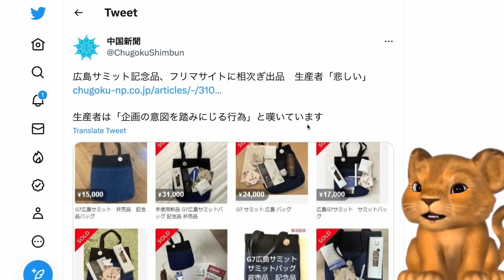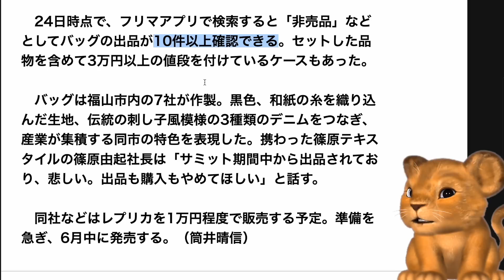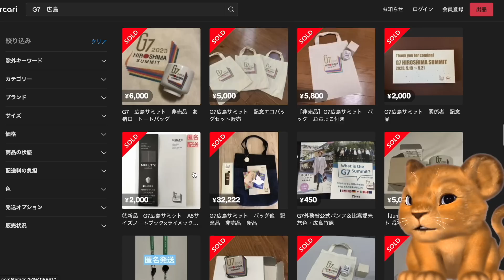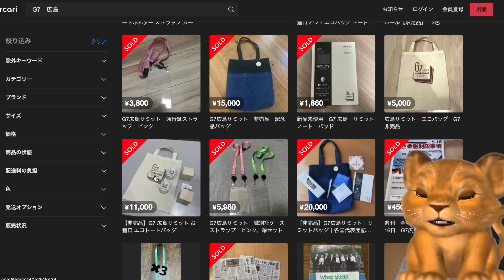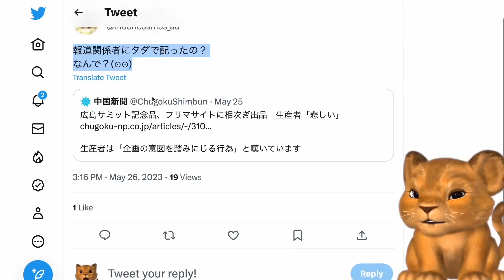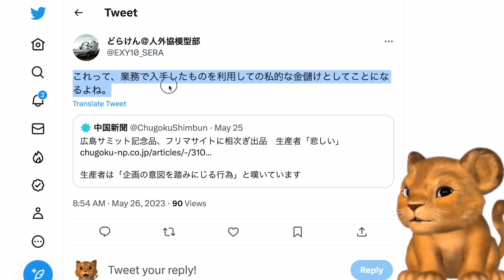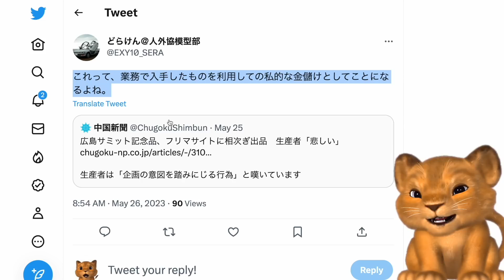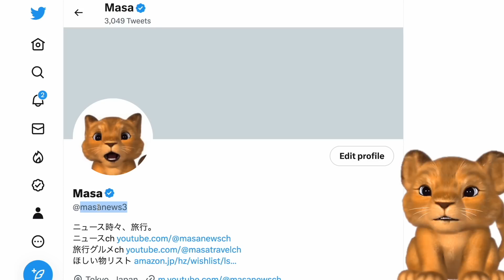マスゴミさん、G7広島サミットの記念品をメルカリで転売！生産者も激怒！モラルがなさすぎると批判殺到www【Masaニュース雑談】